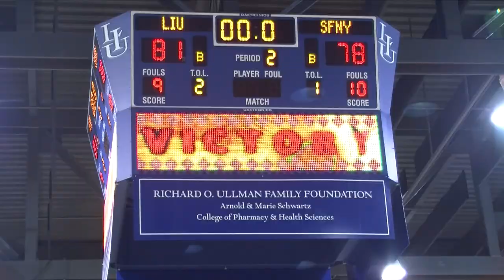Battle of Brooklyn 2012: LIU Sweeps St. Francis (N.Y.)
Missed the 2012 Battle of Brooklyn? Check out highlights from both games in our newest feature story.